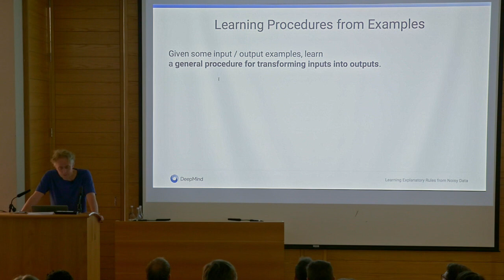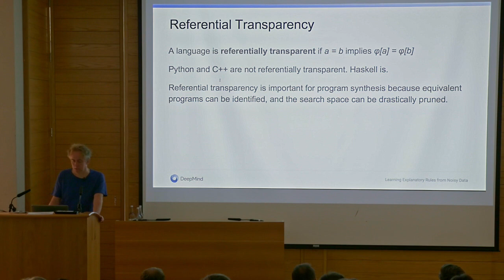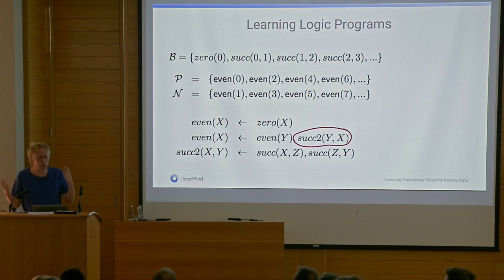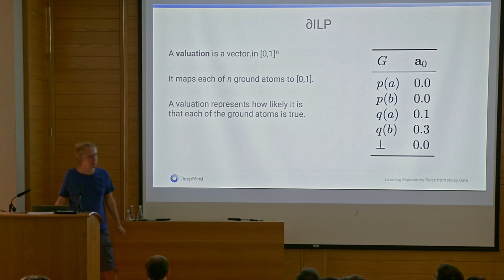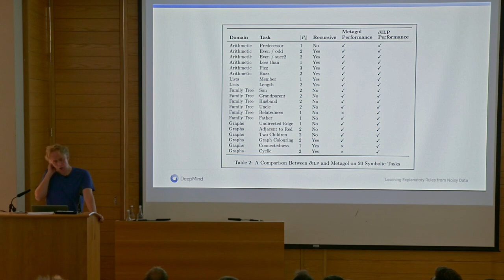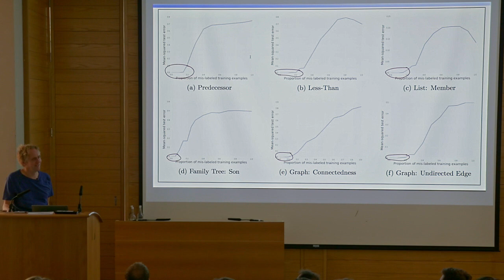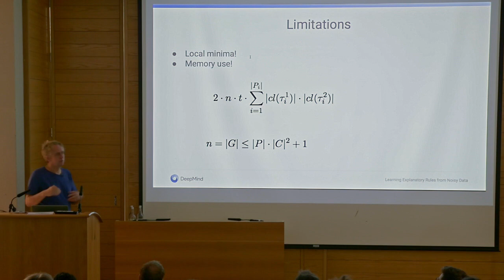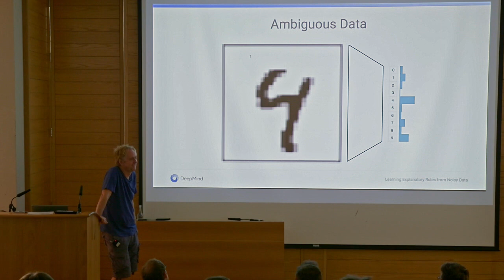Richard Evans: Inductive logic programming and deep learning I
Lecture 19, Friday 6 July 2018, part of the FoPSS Logic and Learning School at FLoC 2018 for further information.